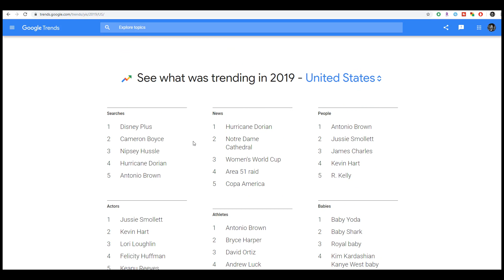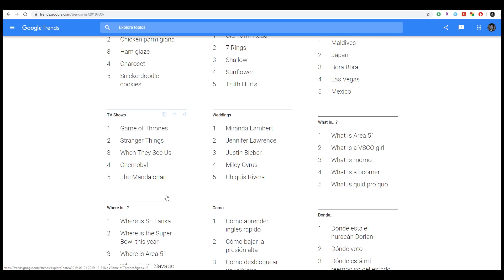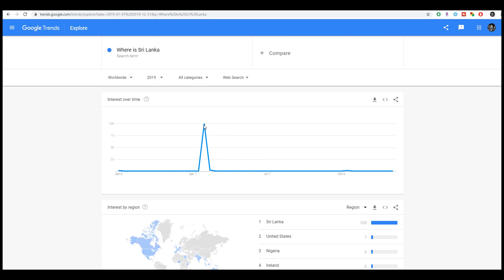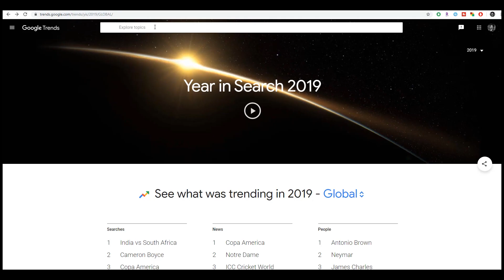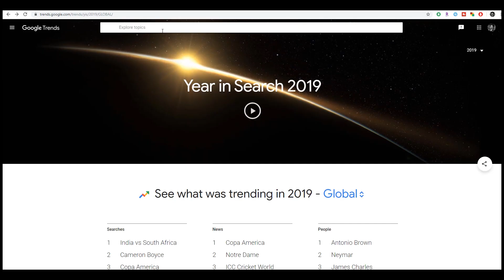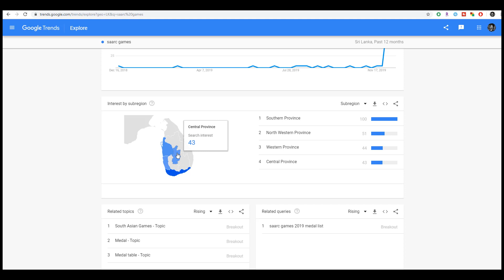Google Trends Result අපි සෙක්ස් වලින් එකද ?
Google Trends Search Result google trends YouTube search

අපි සෙක්ස් වලින් පහලට
එක උතුරු මැද පළාතට
දෙක උතුරට

Google Trends Result

Google Trends is a public web facility of Google Inc., based on Google Search, that shows how often a particular search-term is entered relative to the total search-volume across various regions of the world, and in various languages. The horizontal axis of the main graph represents time (starting from 2004), and the vertical is how often a term is searched for relative to the total number of searches, globally. Below the main graph, popularity is broken down by countries, regions, cities and language. Note that what Google calls "language", however, does not display the relative results of searches in different languages for the same term(s). It only displays the relative combined search volumes from all countries that share a particular language (see "flowers" vs "fleurs"). It is possible to refine the main graph by region and time period. On August 5, 2008, Google launched Google Insights for Search, a more sophisticated and advanced service displaying search trends data. On September 27, 2012, Google merged Google Insights

📌 eBay Dropshipping හරහා ලක්ෂ ගණන් හොයන හැටි දැනගන්න